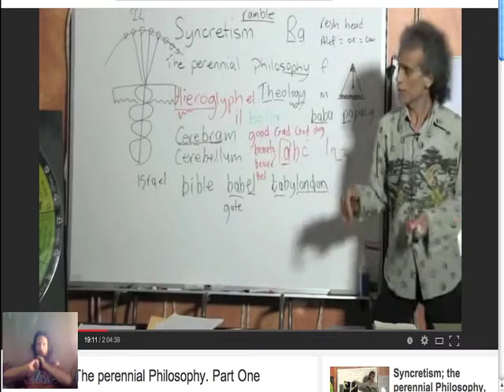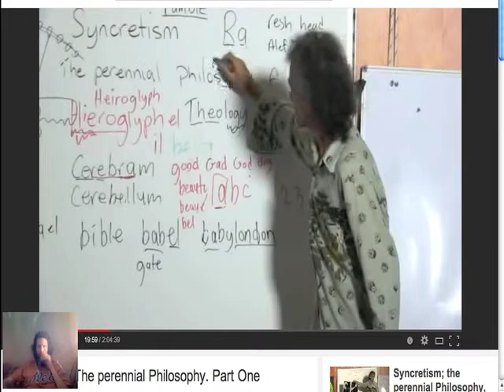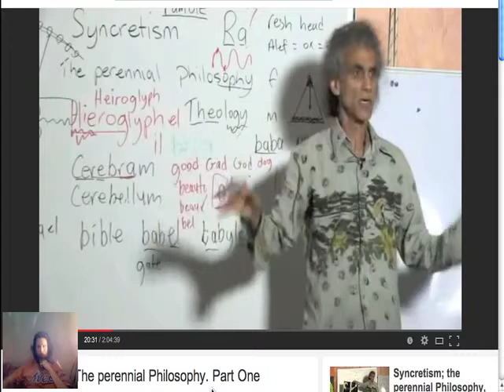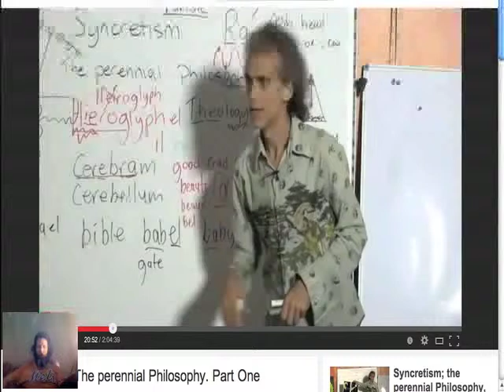ASTROLOGY & LAW of ATTRACTION Improved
1. Keep in Mind,...Santos Bonacci is the Best Astrology Teacher I have seen,...and the First I've seen

2. I've noticed in my life that the universe always sends me the best teachers right from the get go